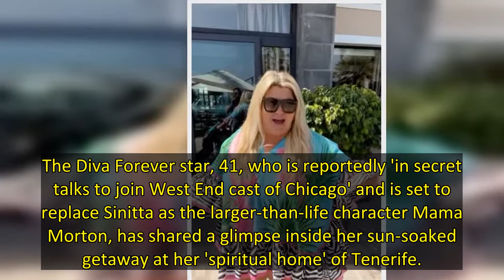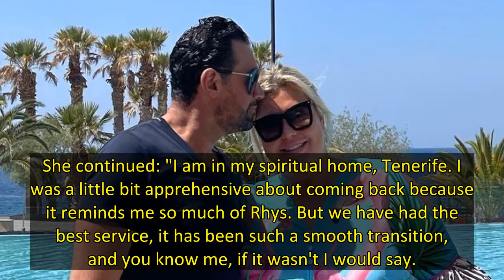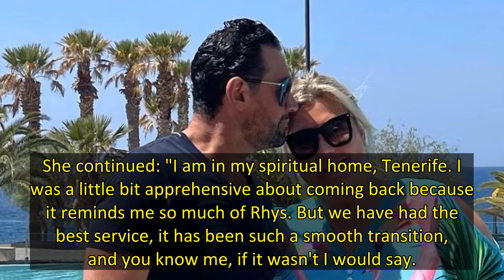Gemma Collins has shared a glimpse inside her 'first family holiday' with Rami Hawash and adorable s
Gemma Collins has shared a glimpse inside her 'first family holiday' with boyfriend Rami Hawash and four year old stepson Tristan.
The Diva Forever star, 41, who is reportedly 'in secret talks to join West End cast of Chicago' and is set to replace Sinitta as the larger-than-life character Mama Morton, has shared a glimpse inside her sun-soaked getaway at her 'spiritual home' of Tenerife.
Gemma appeared to be in her element as she gave a peek of their gorgeous hotel after booking through UK-